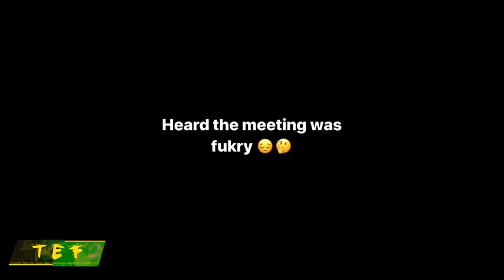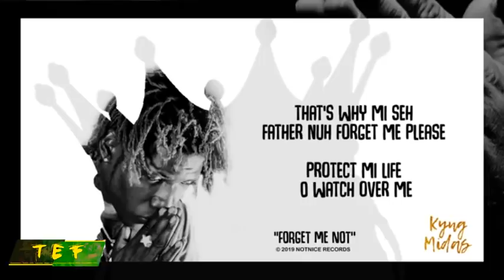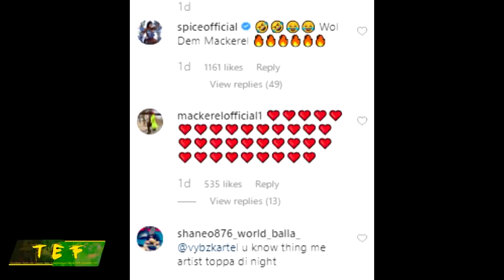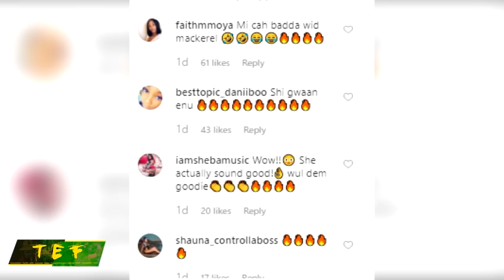Vybz Kartel RESPOND To Mackerel Statement About SHORTY In SONG